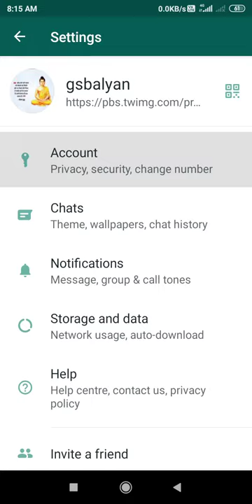Blue tick off of voice message also